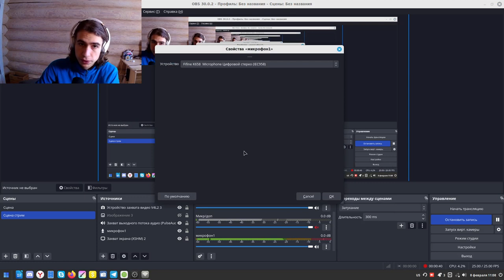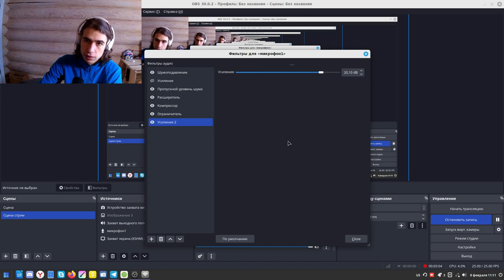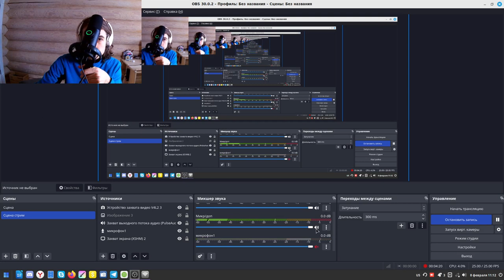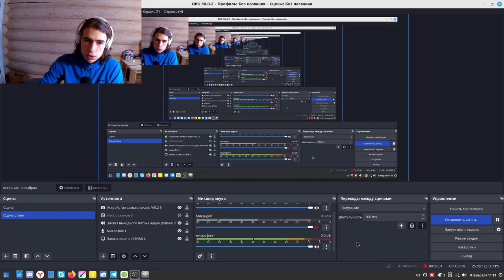Fifine K658 настройка в OBS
Fifine K658 динамический бюджетный микрофон.

Проводил настройку на linux. Лучше поставить в настройках системы 70-100 чувствительность микрофона.